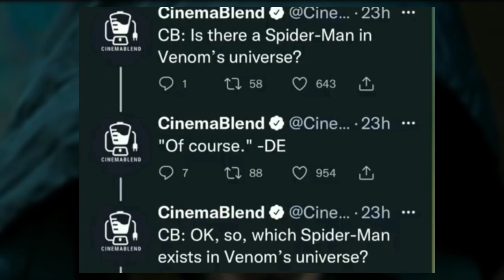MORBIUS POST CREDIT SCENE LEAK & SPAIDE MAN IN MORBIUS 😮😮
Maltivers of madness leaked
Maltivers of madness full leaked